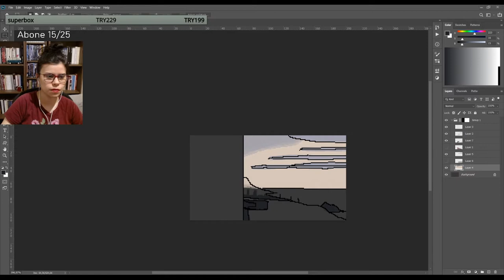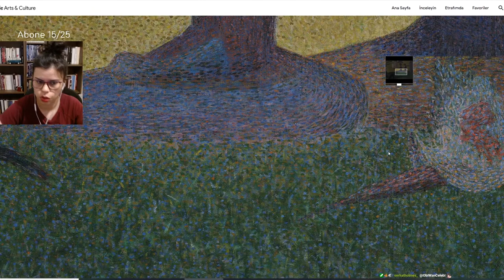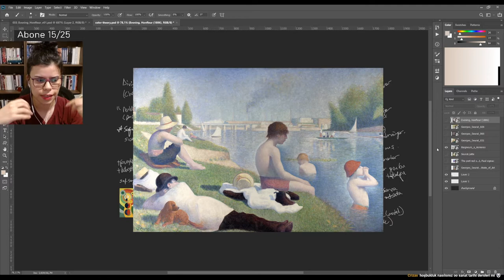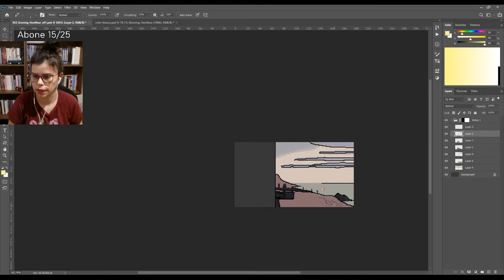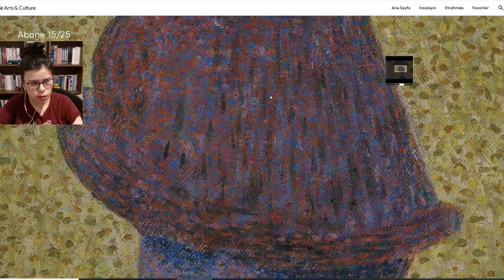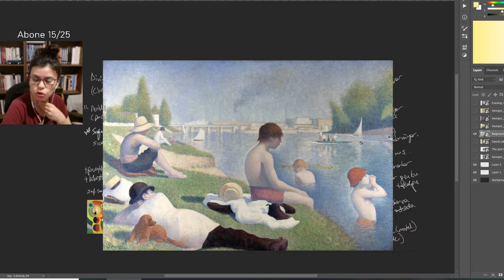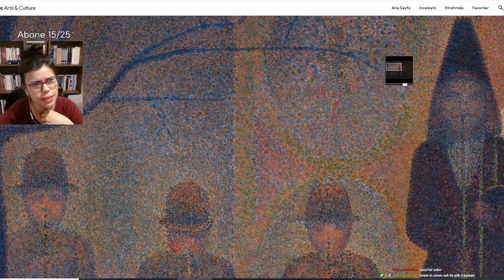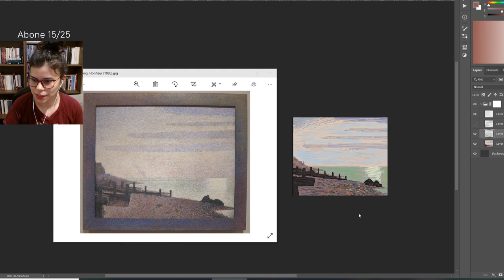Ustalardan Öğreniyorum Sezon 2 ! Evening, Honfleur - George Seurat ve Noktacılık (pixel art)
Ustalardan öğreniyorum ikinci sezonuyla bomba gibi ama biraz heyecanlı olarak geri döndü!!